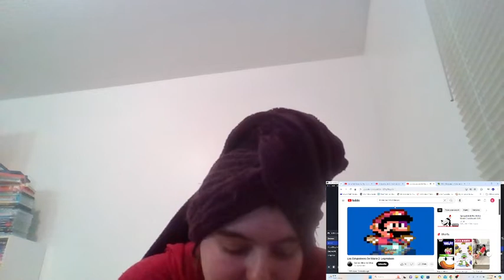Ponylover1989 Reacts Episode 1,286: Mario Bros Las Estupideces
I reacted to all three animation parodies of Super Mario made by a Spanish Sprite Animator named Dan Dark.